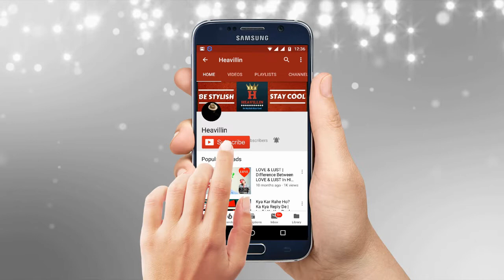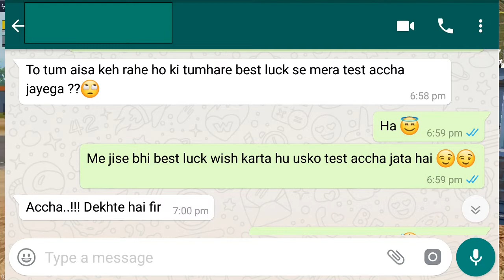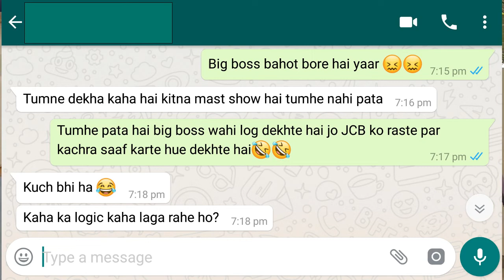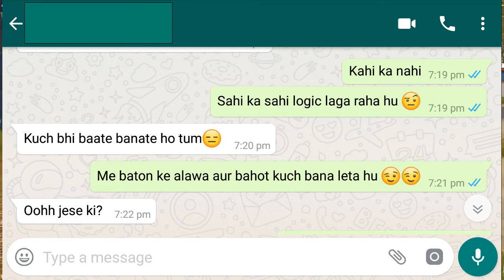How To Impress Your Classmate On Chat | How To Impress a Girl On Whatsapp | In Hindi | Heavillin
Dosto ye chatting conversation jaha mene apni classmate ko whatsapp par impress kiya ye chatting video aapko apni classmate se chat karne me aur usko impress karne me help karegi.
♥Points covered in this video -►
how to impress your classmate on chat
how to impress a girl on whatapp
how to impress your classmate
how to chat with classmate
how to chat with girl to impress
how to impress a girl on chat
how to impress any girl on chat
how to flirt with your classmate on chat
how to chat with your crush on whatsapp
how to impress your crush on whatsapp
♥ CREDITS ♥
♥Gameplay:PlayerUnknown's Battlegrounds (PUBG Mobile)
GamePlay Provided By-► gaMEtechub
♥Music♥

♥Background: Morning Mandolin (Youthoob Music)